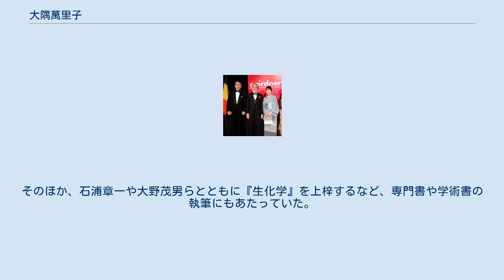大隅萬里子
大隅 萬里子（おおすみ まりこ、1947年 - ）は、日本の生物学者（分子生物学・細胞生物学）、絵本作家。
学位は博士。
「萬」が常用漢字表に収録されていないため、報道等では大隅 万里子（おおすみ まりこ）と表記される場合もある。
旧姓は中澤（なかざわ）。
筆名は五足 萬（ごたり まん）。
 西東京科学大学理工学部助教授、帝京科学大学理工学部教授などを歴任した。
 山口県生まれの分子生物学者、および、細胞生物学者である。
西東京科学大学や帝京科学大学において教鞭を執った。
酵母の環境応答についての研究や、酵母に対する抗生物質の影響についての研究が知られている。
また、夫である大隅良典や水島昇らと共同で酵母の自食作用について研究し、オートファジーのメカニズムを明らかにした。
この研究業績は、良典のノーベル生理学・医学賞の受賞に寄与したことでも知られている。
 1947年（昭和22年）、山口県にて中澤家の五女として生まれた。
東京都調布市にある桐朋女子高等学校を卒業した。
東京都立大学に進学し、理学部にて生物学を学んだ。
1969年（昭和44年）に東京都立大学を卒業した。
大学卒業後は、東京大学の大学院に進学し、理学系研究科にて相関理化学を学んだ。
また、大学院の同じ研究室で学んでいた大隅良典と知り合い、互いに大学院生のまま結婚した。
それにより、中澤から大隅に姓を改める。
1971年（昭和46年）、東京大学の大学院における修士課程を修了した。
 2015年10月29日、ガードナー国際賞授賞式にてカナダ駐箚特命全権大使門司健次郎（左）、東京工業大学栄誉教授大隅良典（中央）と 1972年（昭和47年）に長男を出産したことから、それを機に民間の研究所に就職した。
その後、夫である良典が留学することになり、ともにアメリカ合衆国に渡り、同じ大学で研究を続けた。
1977年（昭和52年）に二男を出産した。
1990年（平成2年）に西東京科学大学が開学すると、理工学部にて教鞭を執った。
理工学部においては、主としてバイオサイエンス学科の講義を担当した。
1996年（平成8年）に西東京科学大学は帝京科学大学に改組されたが、引き続き理工学部にて教鞭を執った。
なお、理工学部では助教授を務めていたが、のちに教授に昇任した。
なお、帝京科学大学ではバイオテクノロジー研究センターにも籍を置き、安楽泰宏とともに酵母を用いて真核細胞の未知の機能を解明する研究に従事した。
また、岡崎国立共同研究機構が設置・運営する基礎生物学研究所とともに、酵母をモデルとするオートファジーの共同研究に従事した。
2004年（平成16年）に帝京科学大学を退職した。
 「五足萬」の筆名で絵本作家としても活動した。
主な作品には、母である中澤智枝子が語る昔話を絵本化した『ちゃっくりかき』や、父である中澤壽三郎をモデルにした『じいちゃんじてんしゃしゅっぱつしんこう』などがある。
 専門は生物学であり、特に分子生物学や細胞生物学といった分野の研究に取り組んだ。
研究の主題として酵母を取り上げることが多く、「小さな生き物から大きなテーマを産み出すことこそバイオ研究の醍醐味であろう」 と述べている。
具体的には、酵母の環境応答についての研究と、酵母と抗生物質との関係についての研究を、それぞれライフワークとしていた。
酵母の環境応答に関しては、夫である大隅良典らとともに酵母のオートファジーについて共同で研究した。
その成果を『ネイチャー』で発表した際にも、論文の共同執筆者として名を連ねている。
このオートファジーについての研究業績は高く評価され、のちに良典のノーベル生理学・医学賞受賞に繋がった。
そのほか、石浦章一や大野茂男らとともに『生化学』を上梓するなど、専門書や学術書の執筆にもあたっていた。
 また、学術団体としては、日本細胞生物学会、日本分子生物学会などに所属した。